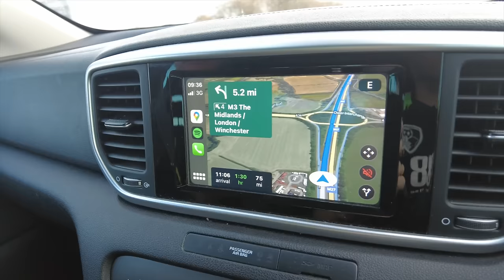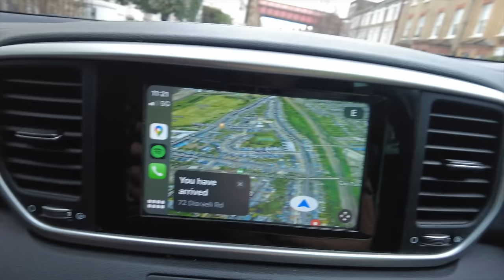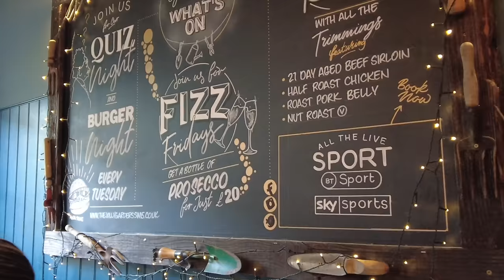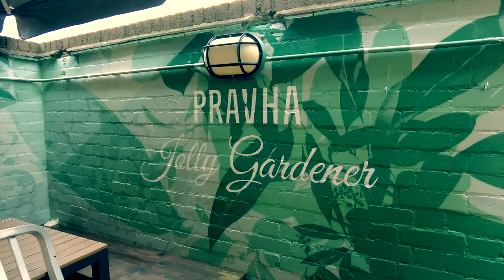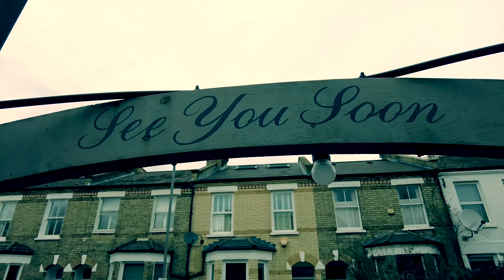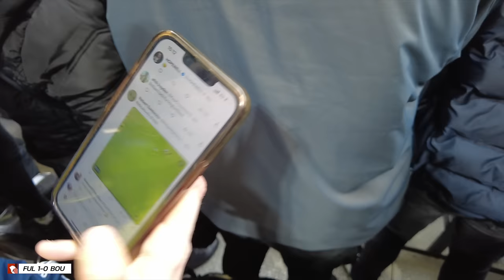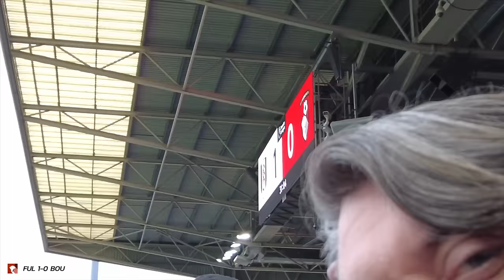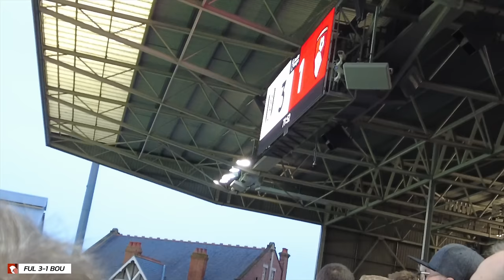VLOG: Bournemouth's Blunders Give Fulham First Home Win Over Cherries Since 1992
AFC Bournemouth were worryingly poor at Craven Cottage on Saturday, in a performance which looked shaky from the off. The win for Marco Silva's men means Cherries have yet to register a league victory this year, and with Newcastle and Manchester City to come, the tests don't get any easier.

Sam takes you through the matchday vlog in West London...